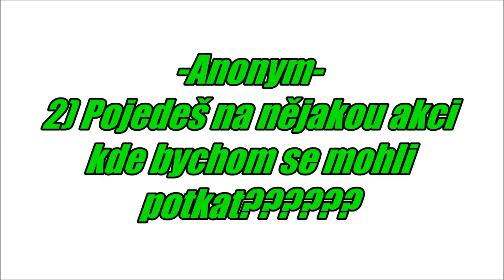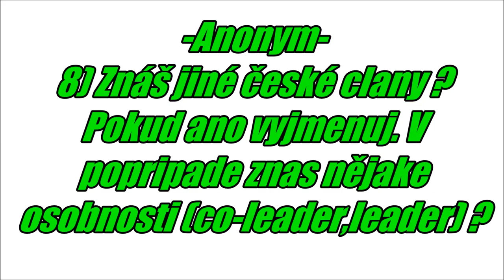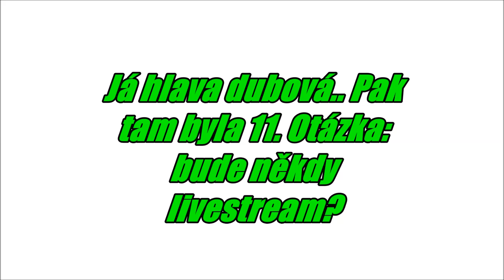Ask Ogy 1# - Kolik ti je? Jak dlouho paříš clashko? 1080p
↓ !Otevři Popisek! ↓

Ask Ogy v HD! :)
Jelikož na tento typ videí nejsem zvyklí tak jsem u střihů seděl asi Hodinu a něco :D Další díl bude v podobě LiveStreamu!! :)
Pokud se ti video nelíbilo, nedávej dislike ale napiš co bych měl zlepšit, prosím :)
  ►Nejčastěji kladené otázky:

 Jaký máš mobil, tablet? Mobil: Samsung Galaxy Core Plus

  ►Komentář
  ►Pokud chceš, sdílej mě na sociálních sítích ;)
                                         ↓ Odkazy ↓
►F&Q (Ask)